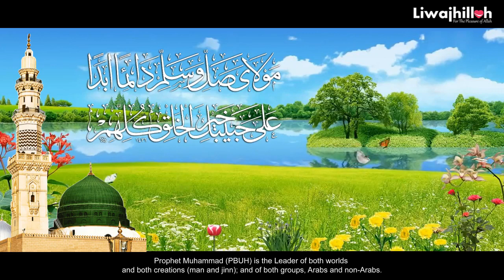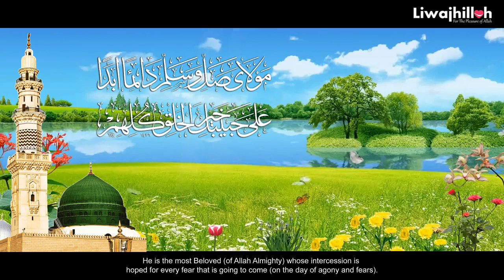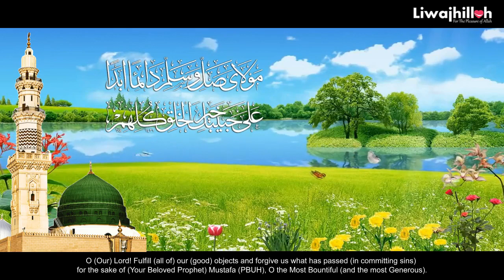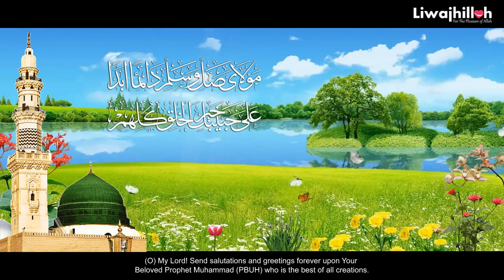Qasida Burda Sharife beautiful Recited